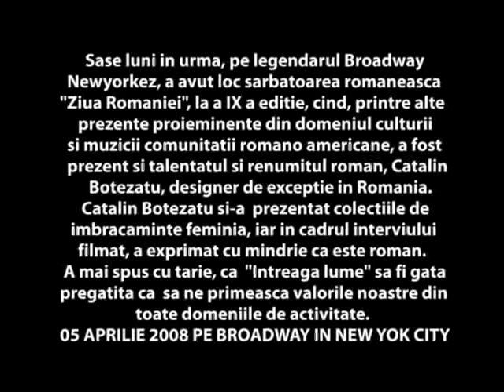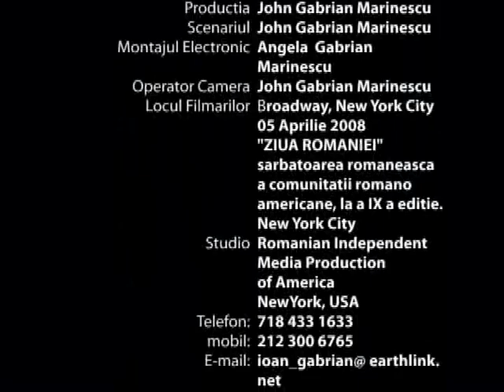SUNT MINDRU PENTRU CA SUNT ROMAN Catalin Botezatu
In ziua de 5 aprilie a acestu-i an a avut la New York, sarbatorea nationala a romanilor din America, intitulata "Ziua Romaniei", care a avut loc pe legendarul Broadway din New York City. Sarbatoarea fiind la a IX a editie. La aceasta sarbatoare au venit nenumarati artisti sa perticipe, atit din comunitatea romana americana cit si din Romania. Printre ei s-a aflat si tinarul fashion designer roman, Catalin Boatezatu, recunoscut ca un fashion designer de succes si in intreaga lume.